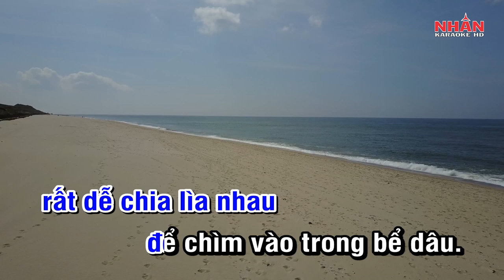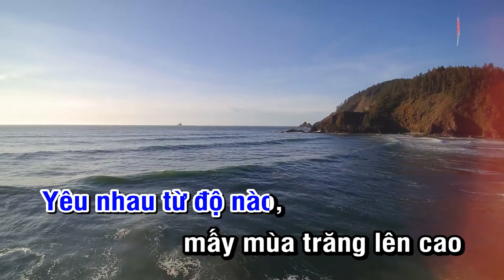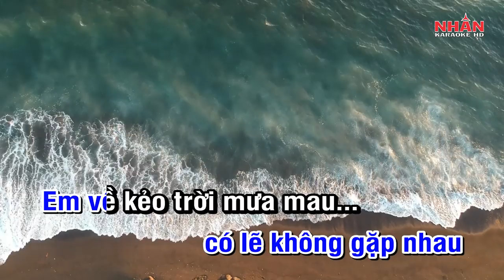Em Về Kẻo Trời Mưa (Karaoke Beat) - Tone Nam | Nhan KTV